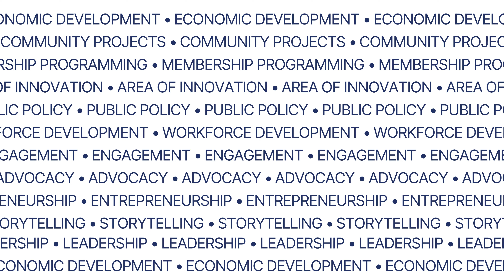Ames Regional Economic Alliance Brand Reveal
The Ames Regional Economic Alliance, known as the Alliance, works to promote economic growth and community development across Boone, Hamilton, and Story counties in Central Iowa. We are an alliance of people and businesses partnering for economic growth to make this region one of excellence, innovation, and a leading area for success in the state and the region.